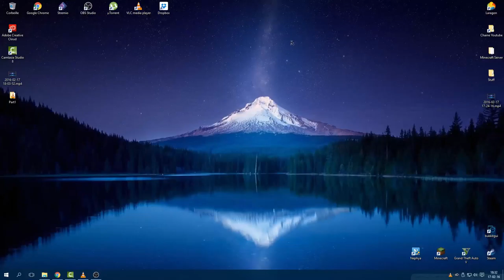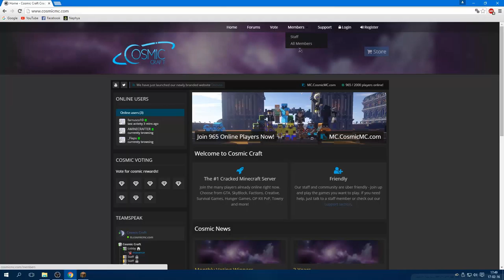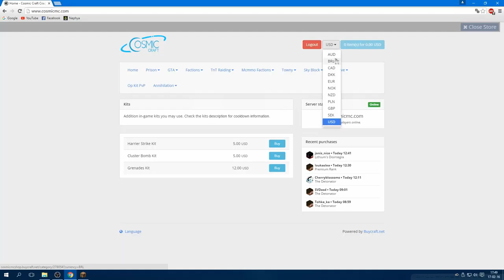Minecraft découverte du serveur Cosmic PART 2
Voici une vidéo de découvert sur le serveur Cosmic.

N'oublier pas de visiter la page